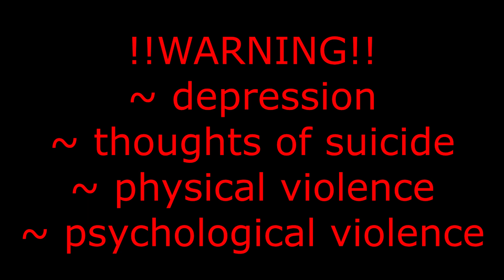[2/9] Scar's Story: Too Much is Wrong With Me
STORY
The toxin from the scar begins to take effect, causing Taka to lose his temper more and more and argue with Mufasa more often. Due to this whole situation, Uru and Ahadi choose Mufasa and Sarabi as their successors. Taka feels betrayed by his own mother, who supported him all his life and ultimately chose Mufasa anyway.

Zira, seeing Taka's family problems, tells him about her past, where she was not loved by her parents because she was born a girl. He also asks him an important question - what will he do when something happens that will overturn the scale of bitterness (this something ultimately turns out to be Uru's death)

Uru feels guilty for her son's illness and blames herself for driving him more and more crazy with every decision. Out of helplessness, the lioness finally commits suicide.